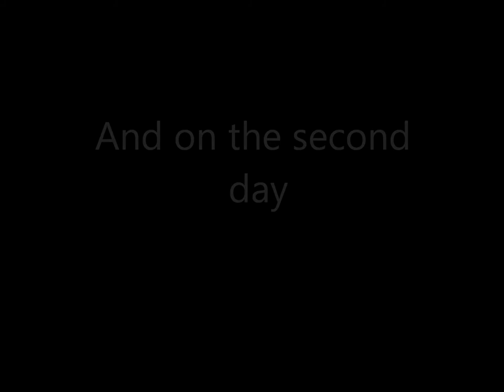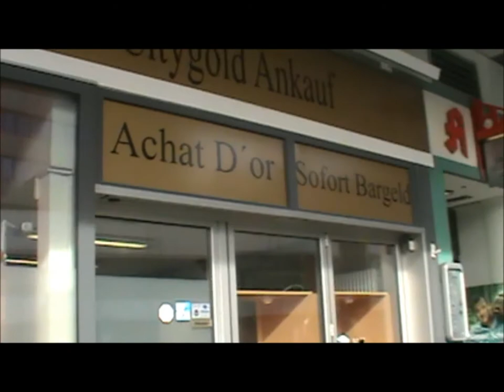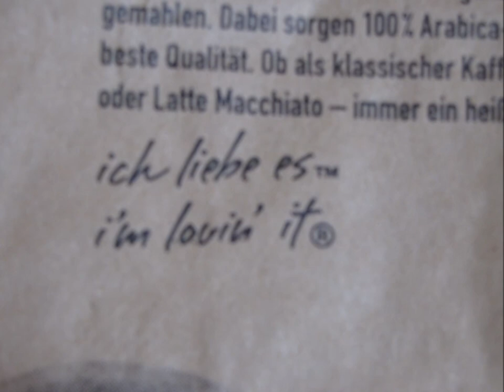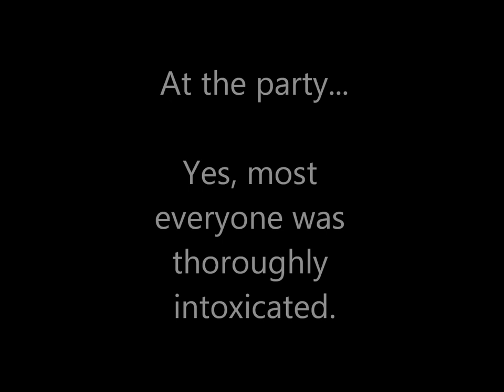And on the second day.wmv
Day two of Germany. Downtown Saarbrucken and the University Saarland. Lots of thoughts about how things are going